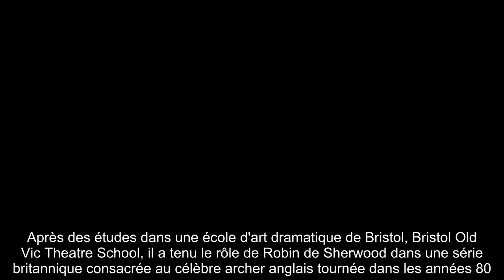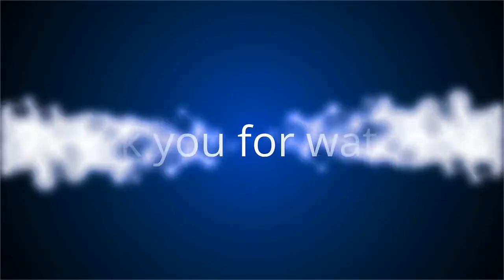✅ Le saviez-vous ? Le fils de Sean Connery est lui aussi une star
✍ Sean Connery fête ce 25 août 2020 ses 90 ans. Retraité des plateaux depuis le début des années 2000, le comédien écossais reste évidemment l'interprète inoubliable de James Bond.  Même s'il a enfilé six fois le smoking de 007, de Dr No en 1962 aux Diamants sont éternels en 1971, Sean Connery s'est aussi illustré dans d'autres classiques tels que Pas de printemps pour Marnie, dans Le crime de l'Orient Express, dans L'homme qui voulut être roi , Le nom de la Rose, ou dans Un pont trop loin de Richard Attenborough.  Côté vie privée, le comédien a également un fils, Jason, né de son union avec son ancienne compagne Diane Cliento, décédée en 2011.  .Jason Connery a décidé de suivre les traces de son père et s'est lancé très jeune dans une carrière d'acteur.  Après des études dans une école d'art dramatique de Bristol, Bristol Old Vic Theatre School, il a tenu le rôle de Robin de Sherwood dans une série britannique consacrée au célèbre archer anglais tournée dans les années 80.  A la télévis ...